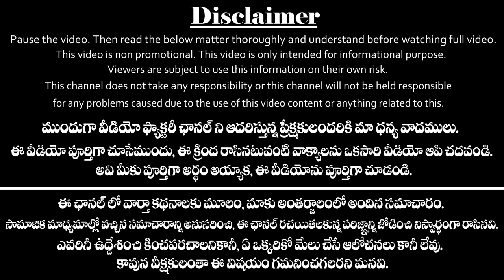ఆరు నూనెల‌తో వెలిగించే ఈ దీపం మీ జీవితాన్ని మారుస్తుంది | Deepam With 6 Oils| Deeparadhana Telugu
ఆరు నూనెల‌తో వెలిగించే ఈ దీపం మీ జీవితాన్ని మారుస్తుంది.
Deeparadhana ela cheyali in Telugu